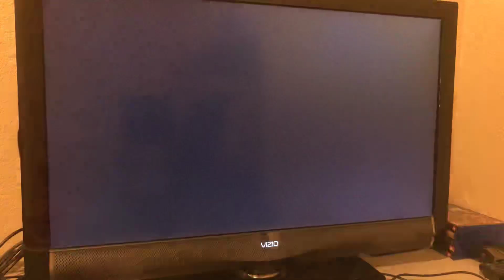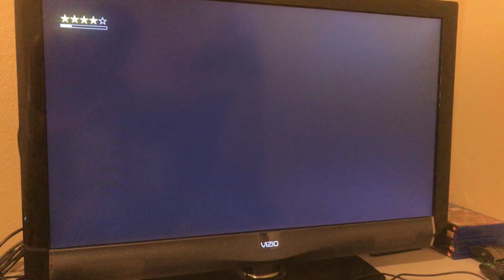Sasha banks vs Carmella